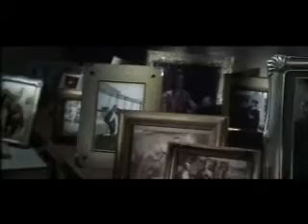An Ocean Between Us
Jack and Rose fluffy-ness.